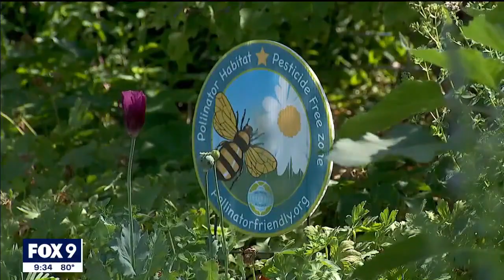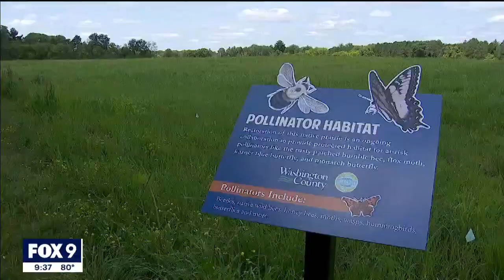Where America's honeybee population stands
Giving us a tour of her South Minneapolis backyard bee haven, Terry McDaniel is a beekeeper, advocate, and board member of the Minnesota Hobby Beekeepers Association. She also knows firsthand, just like her worker bees, keeping a hive alive isn’t easy. To help regain what she loses, McDaniel is also part of a small army of volunteers on the local capture team. This natural process of a swarm of tens of thousands of bees on the move is a good thing, and an indication the hive is healthy enough to reproduce.